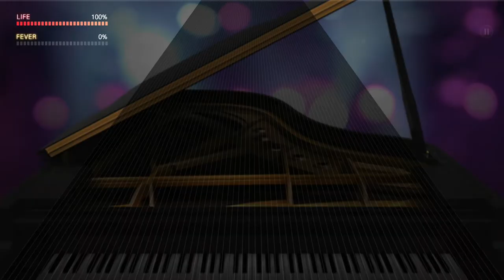170807 더뮤지션 파헬벨 캐논변주곡 (과감하게)